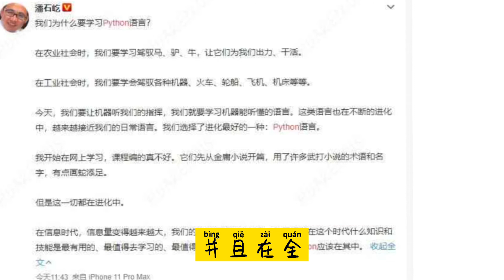潘石屹要做程序员?!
潘石屹1963年出生在甘肃天水
1980年从北京和海南开始房地产开发
自此开始发迹，潘石屹可谓是地产界的鼻祖了
也是因为地产，潘石屹有了足够的钱可以让他子女移民美国
并且给哈佛耶鲁捐献几千万美元
就在地产市场依然蒸蒸日上的时候
2014年潘石屹开始抛售自己手上的优质地产项目
直到2021年潘石屹把手上最好的标志性建筑soho
卖给了黑石集团，可以算是全身而退
2019年，这个连普通话都说不好
英语也一直磕磕巴巴的男人
突然宣布要做程序员，并且在全网有接近2000万粉丝的情况下
每天都在讨论怎么学习python这门程序
还在参加python的青少年比赛
我作为一名有15年工作经验的程序员
对此很是吃惊，难道潘石屹先生觉得自己发量还是太多吗？
很多人说，这是潘石屹是缺乏对未来的安全感，
尤其是经常抛头露面的企业家，
“他们只是不知道那一天什么时候会来。”
我觉得其实潘石屹可能就是想做程序员
因为只有做了程序员
才知道什么叫可以控制的输入和输出
因为毕竟只有年轻人才会期盼变化的未来